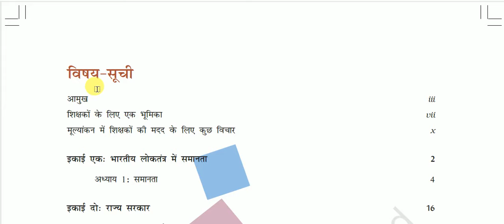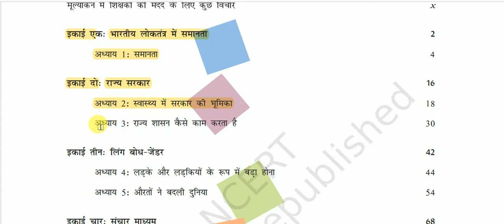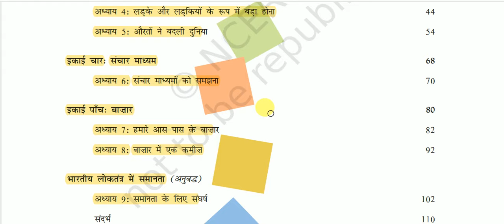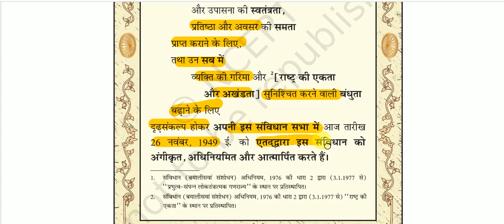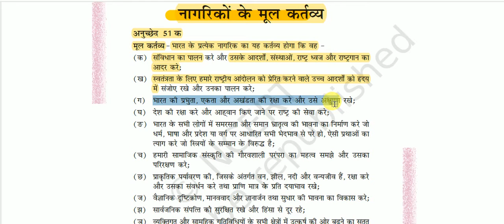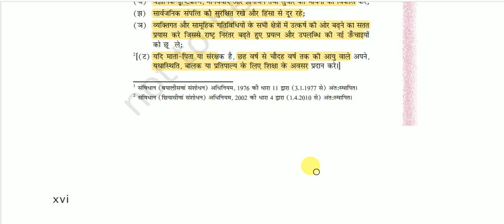NCERT Book Class VII (Polity) - सामाजिक एवं राजनीतिक जीवन - 2 || Social and Political Life - 2